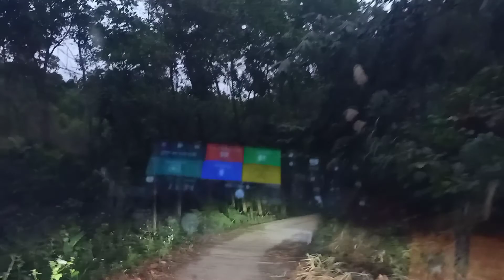khám phá mảnh đất 4ha làm trang trại được không